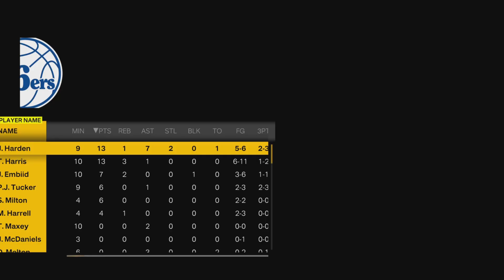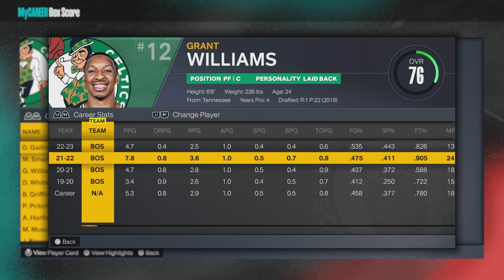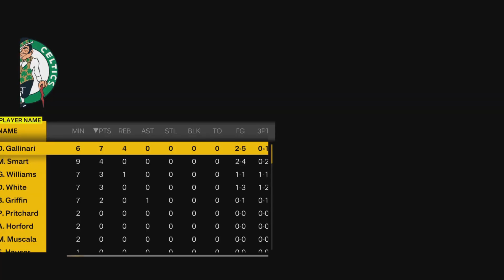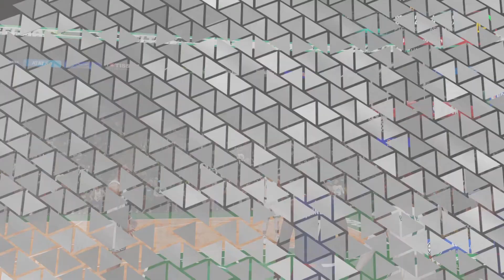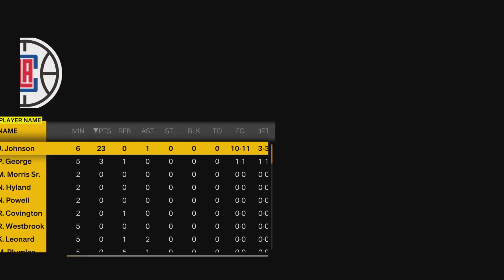NBA 2k23 funny rage moments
Shoutout to Eye of the Tiger after the ankle breaker lol